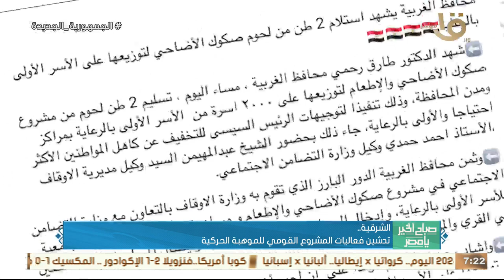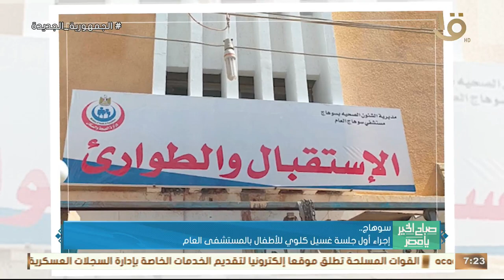تنفيذ 350 مشروع جديد للشباب بتكلفة أكثر من 288 مليون جنيه بالبحيرة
صباح الخير يا مصر | تنفيذ 350 مشروع جديد للشباب بتكلفة أكثر من 288 مليون جنيه بالبحيرة